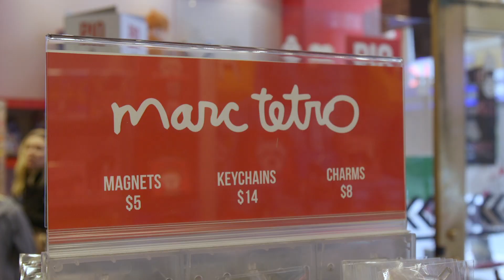Shopping at 30 Rock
Talk Stoop Taxi Take: Cat Greenleaf tours all the amazing places to shop while visiting 30 Rock, including PIQ, Godiva and The Shop at NBC Studios.